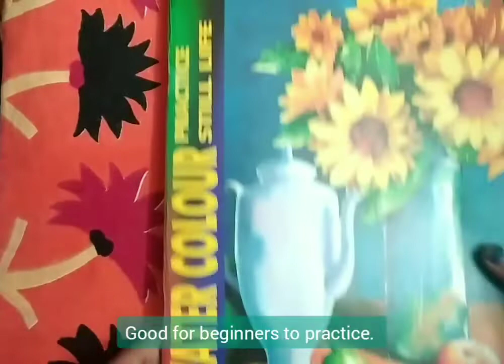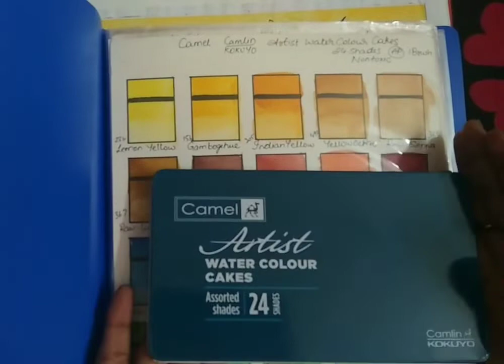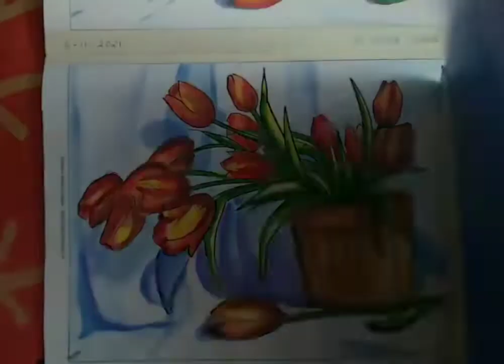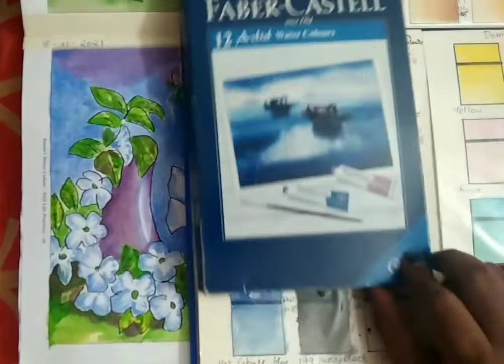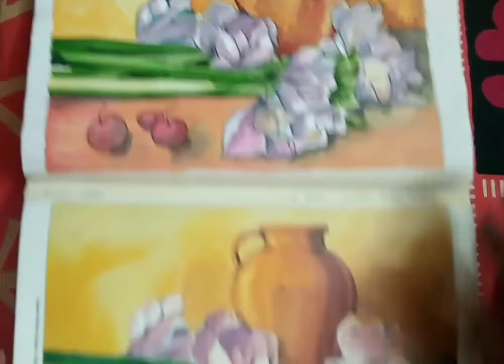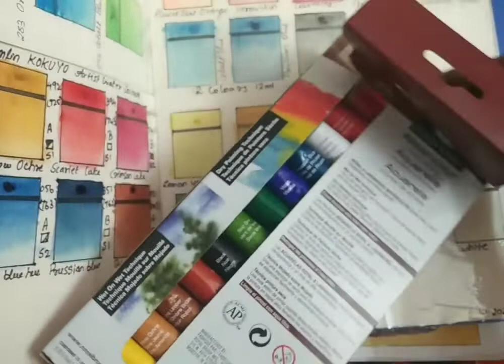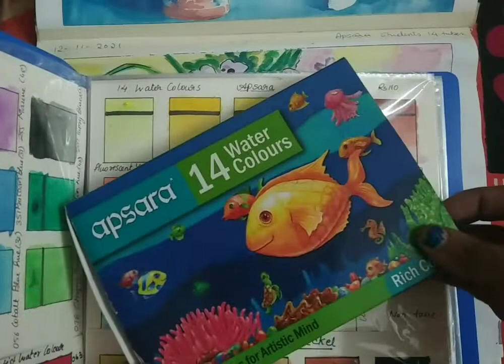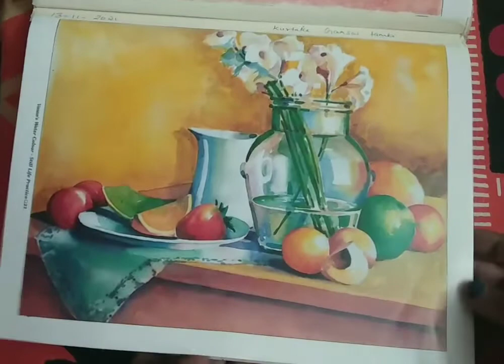Water colour Flip through